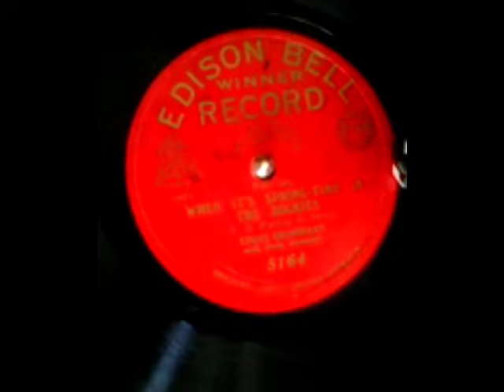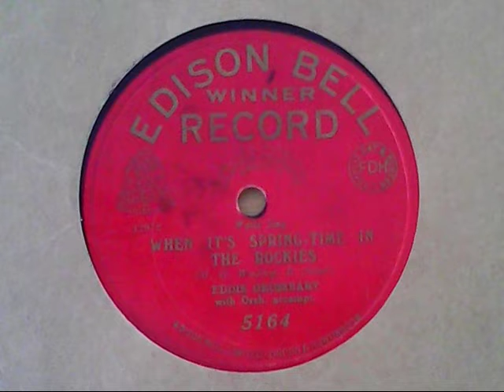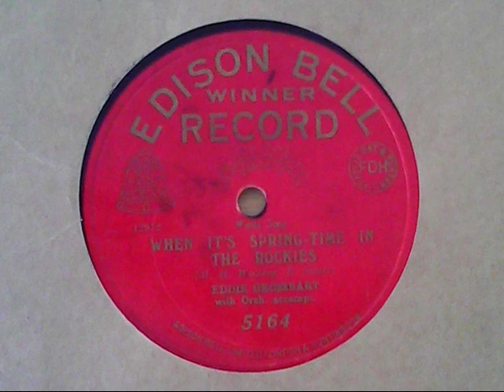When it's Spring-Time in the Rockies - Eddie Grossbart (waltz song; with orch. acc.)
[raw] Recordings from my 78s collection:

When it's Spring-Time in The Rockies – EDISON BELL WINNER 5164; matrix 12972L

flipside of:

It Happened in Monterey/ (waltz with orch. acc.) – EDISON BELL WINNER 5164; matrix 12973K

[Uploaded from previous week’s archive.org uploads, here later onto YouTube on Sun. 20 Feb 2022 at 3.42pm]